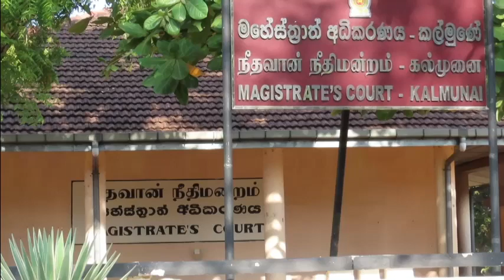சஹ்ரானுடன் தொடர்பு வைத்திருந்த 8 பேரின் தடுப்புக்காவல் நீக்கம்